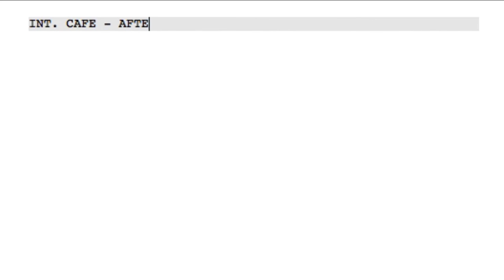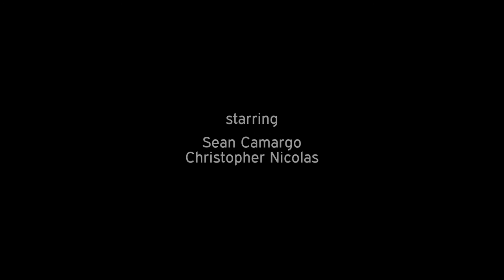Constant | Short Film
It's constantly a struggle against the mundane repetitive nature of everyday life and being creative. Having such a great need to be fulfilled creatively yet constantly doubting whether or not it will be good enough when the finished product is done.

Hey everyone,
So as for those of you watching I would like to say a big huge thanks for checking out my debut as as filmmaker. This video was shot back in the fall of 2015 when I had first moved to Boston, MA. It kind of mirrored how i was feeling at the time. Wanting to be creative yet doubting I could make anything worth watching. I have learned a lot about myself since then and can't wait to share future projects with you as well.

follow on social media @thechrisnciolas